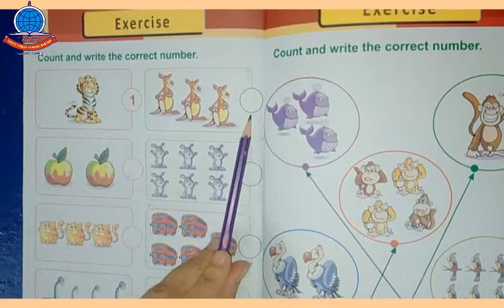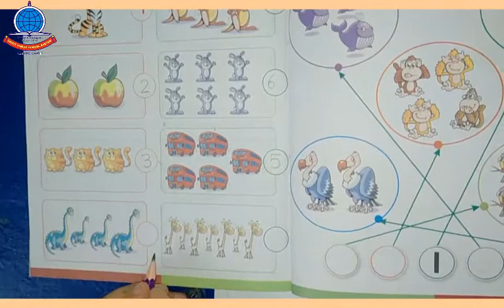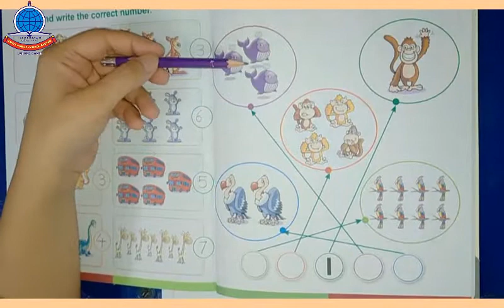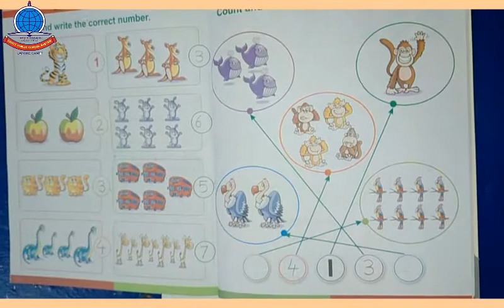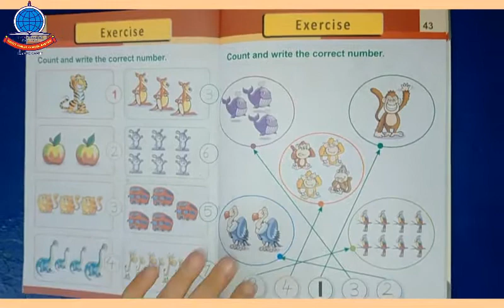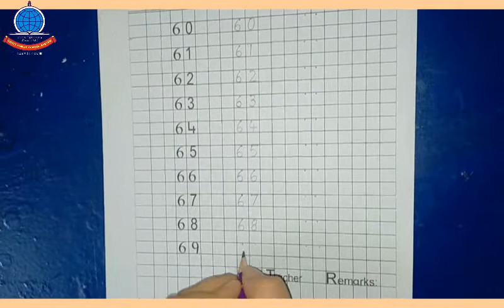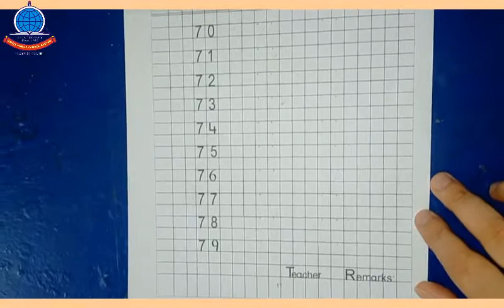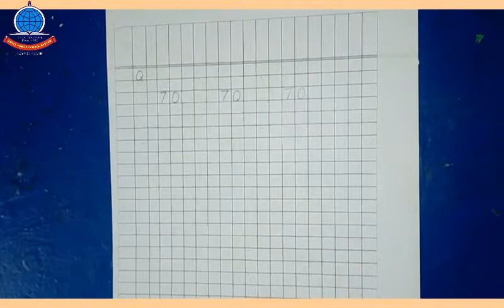Nursery Lecture 3 Maths Book pg 42 ,43 copy pg 9 to 12